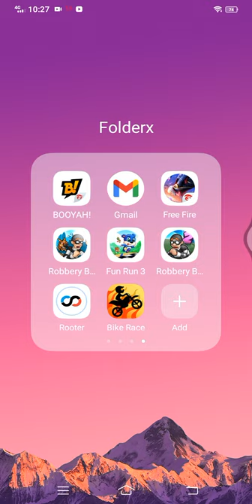Playing Carrom My first video